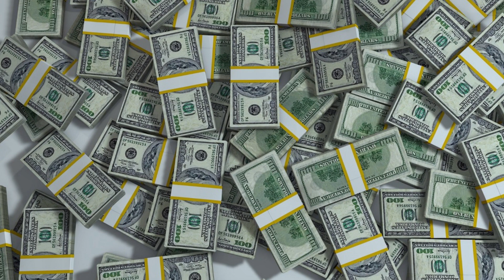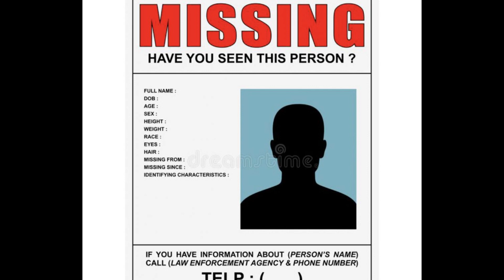KERALA HUMAN SACRIFICE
Kerala Human Sacrifice: Two women were allegedly sacrificed as part of a ritual in COCHIN by three people, including a couple, to gain wealth. The victims were killed, their body parts chopped, cooked and eaten by the accused. The two women, who had earned their daily bread selling lottery tickets on the streets, were sacrificed by the accused to settle financial issues and bring prosperity to their lives.